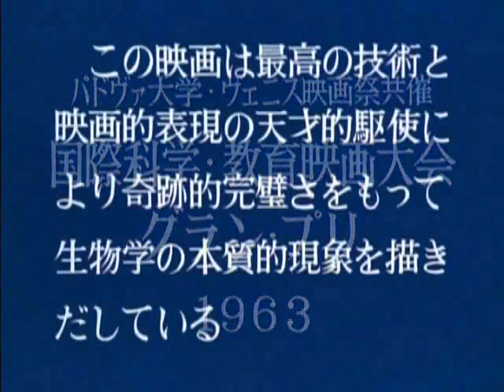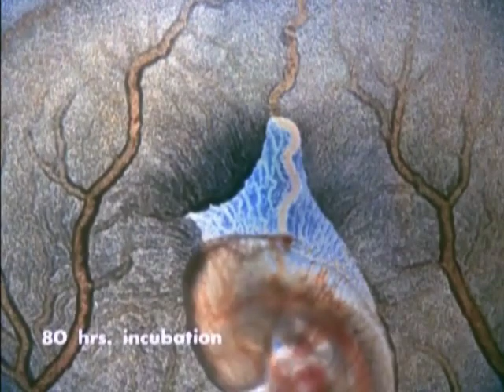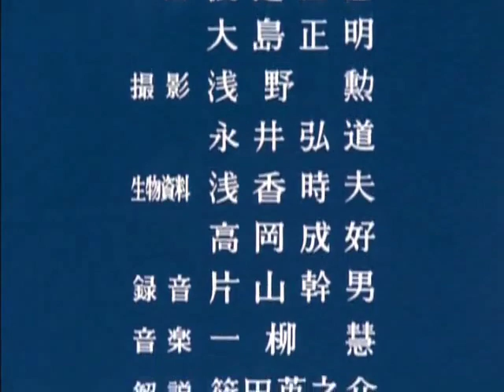Life is Born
Color 17min. (1963)
Planned and produced by Tokyo Cinema Co., Inc.

Award
1963 ： Mainichi Film Awards, Educational Cultural Film Award
1963 ： 2nd Place in the Best Ten Short Films listings of Kinema Junpo
1963 ： University of Padova, Scientific and Educational Film Contest, Grand Prix Award
1964 ： Budapest International Science and Technology Film Festival, Grand Prix Award
1964 ： International Science Film Association, Athens Contest, Honorary Award
1964 ： Tokyo Educational Film Awards, Gold Award
1964 ： Science and Technology Film Festival, Award for Excellence

Abstract
For the creation of this film, the germinal disc of a fertilized chicken egg was taken out of the egg and incubated in a glass container. Through observation of the growth process using microscopic high-speed photography, this film shows the breathtaking phenomenon that is the birth of life. The film dynamically follows the process through which a discoidal embryo gradually forms the basic body shape.

Academic guidance
Kaname OKADA (Director of National Museum of Nature and Science)
Matazou KUME (President of Ochanomizu University)
Ryuuichi YASUGI (Professor of School of Science and Engineering, Tokyo Institute of Technology）
Masuo USUI (Professor of University of Tokyo)
Tadao HAMA (Professor of Keio University)
Yuutarou HAYASHI (Professor of Faculty of Science, Nagoya University)

Coopearion
Olympus Corporation

Staff role
Producer : Souzou OKADA
Script : Yasushi YOSHIMI
Director of Photography : Yonesaku KOBAYASHI
Director : Masami WATANABE
Director : Masaaki OSHIMA
Photography : Isao ASANO
Photography : Hioromichi NAGAI
Biological materials : Tokio ASAKA
Biological materials : Nariyoshi TAKAOKA
Sound recording : Mikio KATAYAMA
Narration : Tatsuya JOU
Film development : Toyo Genzousho